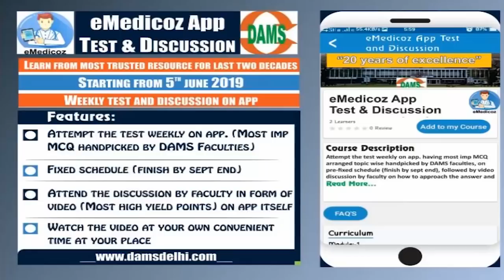Dr.Sudharshan J. Rank-13 JIPMERPG Shares his Strategy